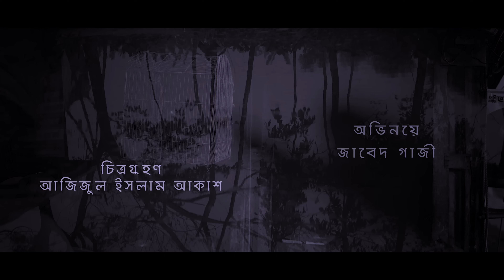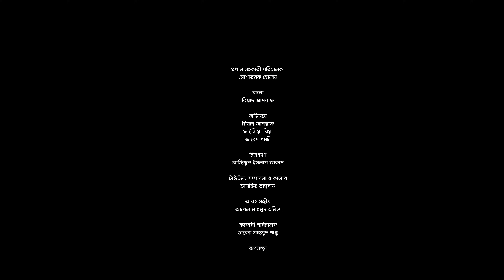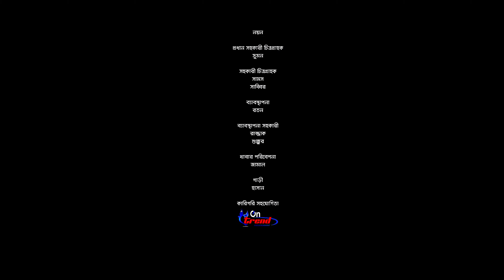Tiya Pakhir Ghor | টিয়া পাখির ঘর | Full Natok | Reyad Ashraf | Faizia Tabassum | NAF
NAF Entertainment presents Bangla Drama "টিয়া পাখির ঘর". Script & Direction by Somrat Jahangir and Starring Reyad Ashraf & Faizia Tabassum. Enjoy the Full Natok and let us know your feedback!!

Natok: Tiya Pakhir Ghor (টিয়া পাখির ঘর)
Script and Direction: Somrat Jahangir
Cast: Reyad Ashraf, Faizia Tabassum, Jabed Gazi
DOP: Azizul Islam Akash
Edit, Color, Title: Tanvir Tahsan
Cheif AD: Mosharraf Hossen
Assistant Director: Tareq Mahmud Papu
Makeup: Masud
Makeup Assitant: Noyon
Cheif Assistant Cameraman: Sumon
 Assistant Cameraman: Shams and Sabbir
Light Gaffer: Rahman
Assistant Light Gaffer: Joshim, Moin, Shafiul
Production Manager: Roton
Production Boy: Shukkur, Razzak
Poster Design: Nahid Hossain
Photographer: Anik
Online Promotion: Tajul Islam